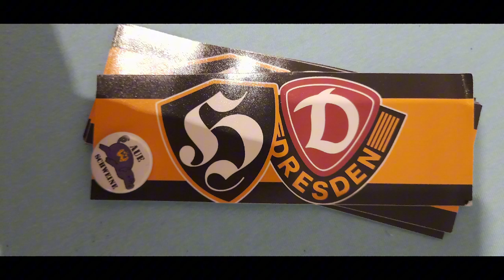FC ERZGEBIRGE AUE GEGEN DYNAMO DRESDEN 2:1| STADIONVLOG